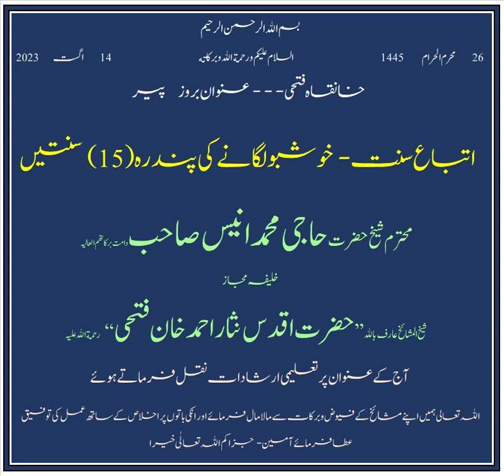اتباع سنت: خوشبو لگانے کی پندرہ(15) سنتیں: محترم شیخ حضرت حاجی محمد انیس صاحب دامت برکاتہم العالیہ ۔